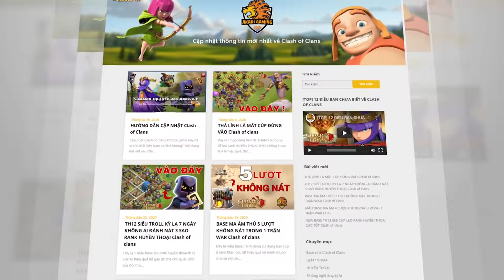Hướng Dẫn COMBO TH14 BAY CÚP 5k7 HUYỀN THOẠI Clash of clans | Akari Gaming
Video Sections:
0:00 Intro
00:40 Blizzard Super Dragon
00:55 Attack 1
02:41 Attack 2
04:46 Attack 3
06:30 Attack 4
08:08 Attack 5
09:33 Attack 6